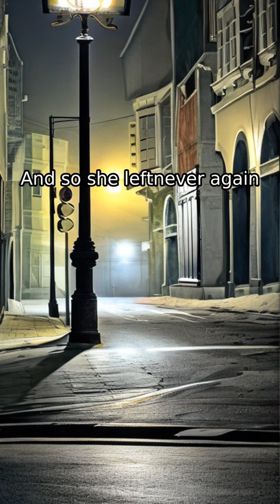Mysterious Barefoot Girl Searches for Lost Tooth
Storytime GhostStory ScaryNight: Have you heard the story of the woman that wanders at night searching for something precious and special? Dive into this terrifying ghost story on a quiet and empty night, as a mysterious figure searches for a little girl's lost baby tooth. Follow the hunt as she finds it -- just in time before the phantom hour returns!